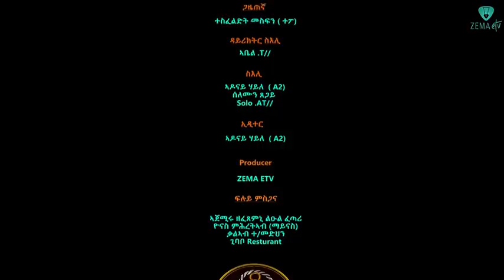ZEMA-ETV -Having fun with Eritrean Comedian Natnael Solomon (Teino) 2021 Part 1 by Tesfaldet (topo)